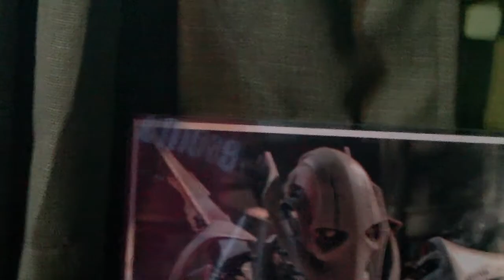My All STAR WARS Christmas Haul!!!!!!